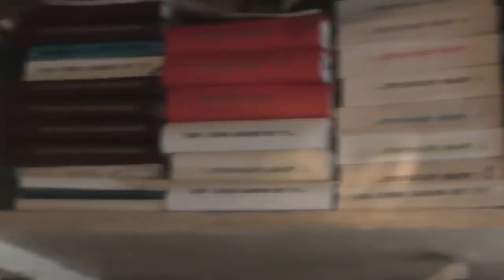Паля-котёнок желает играть с голубем. Но тот законно опасается дружбы. 29. 12. 2017